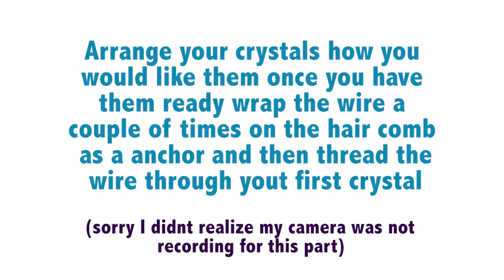Crystal Hair Comb | DIY | Diving Head First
Looking for a really quick and simple way to add some bling to you hair check out hoe to make a crystal hair comb.

Supplies used
Simmar Crystals

Hair comb

If you want to follow me on other things